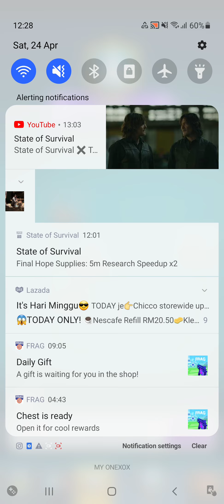Clash Royale (Part 2)Gameplay